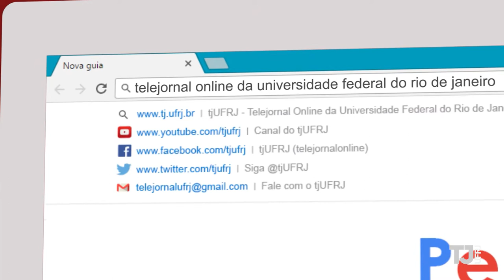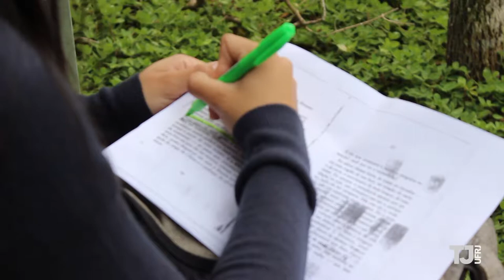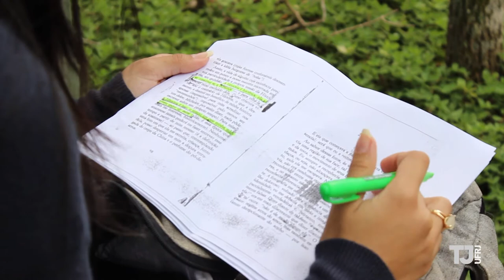Estudos e Trabalho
Você precisa estudar e trabalhar ao mesmo tempo para se manter? Suas atividades na faculdade acabam sendo prejudicadas? Os professores entendem que alguns alunos precisam chegar tarde ou sair cedo por conta de estágio? Como é a saúde dos universitários nessa situação?

O TJ foi conferir com especialistas da psicologia as vantagens e desvantagens de dividir o tempo entre os livros e o batente. Aquele estágio incrível que sempre desejamos pode gerar uma efetivação, mas e as notas, como ficam?

Venha entender como os jovens de hoje lidam com a pressão de ter o CR lá no alto mesmo com o tempo curto.